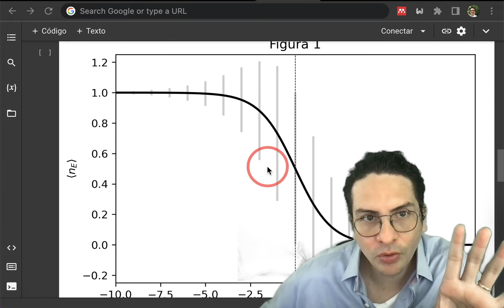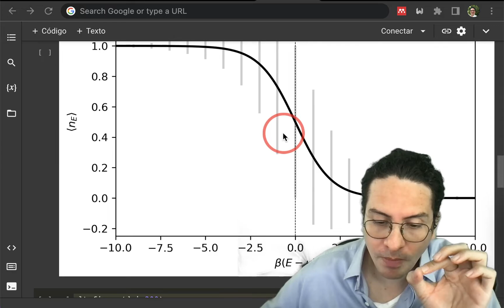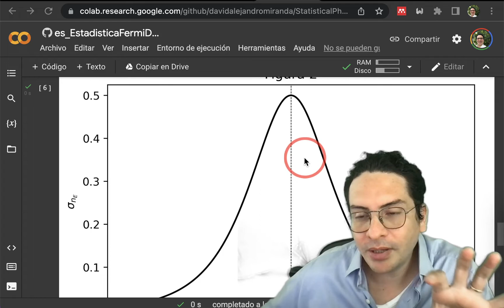Estadística de Fermi Dirac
En este video se presenta una corta descripción del Worked Example